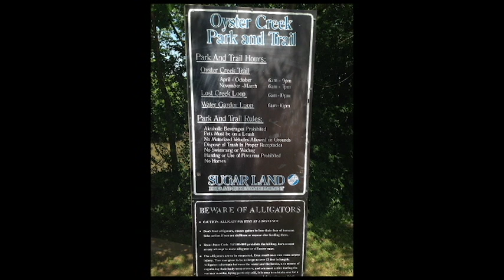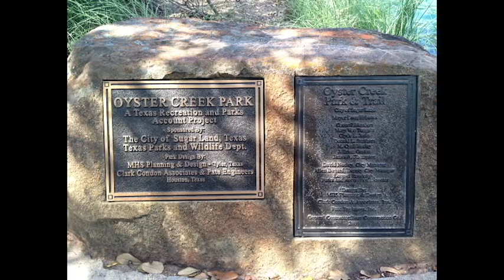Oyster Creek Park Visit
Me and family at a park that we discovered in Sugar Land.